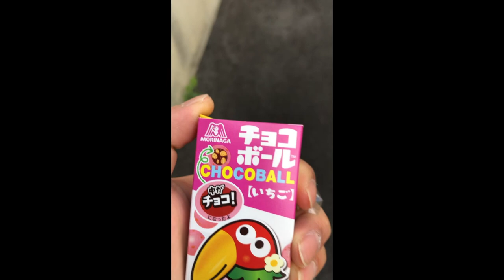チョコボール 2018/7/13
チョコボール　2018/4/9
金のエンゼル１枚もしくわ
銀のエンゼル５枚出るまで続きます。